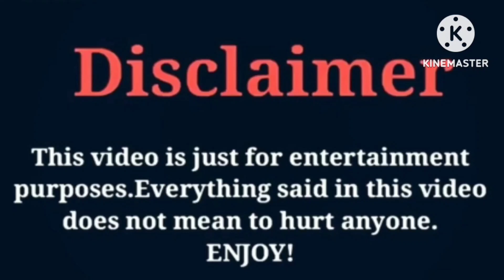Mya Nicole VS Kinigra Deon VS Rissa G | Lifestyle | Comparison | Interesting Facts